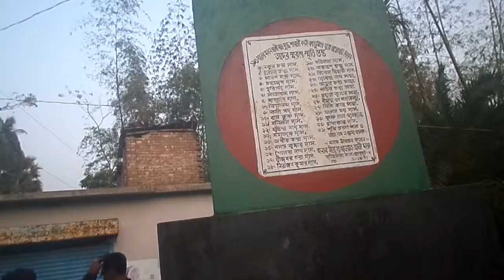শাখারী কাঠী বধ্যভুমি, কচুয়া, বাগেরহাট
ভিডিও ধারনে: শুভ দত্ত সৌরভ